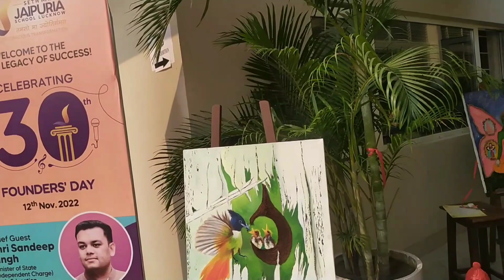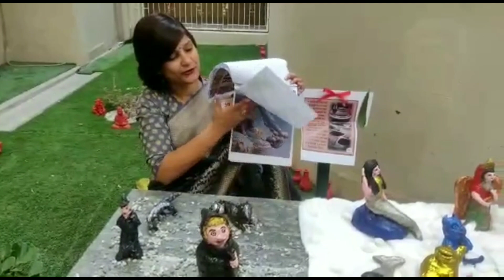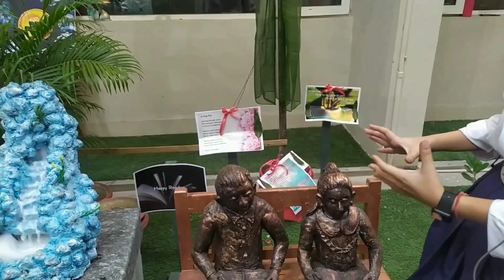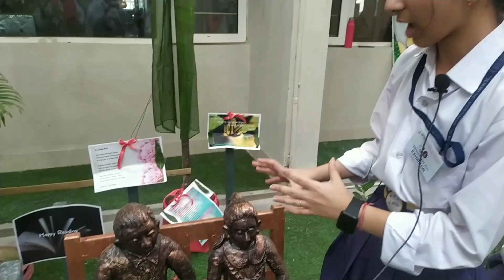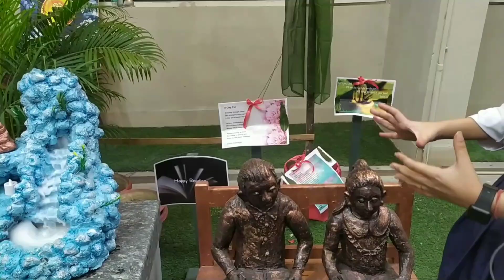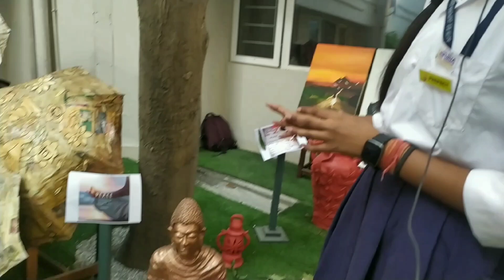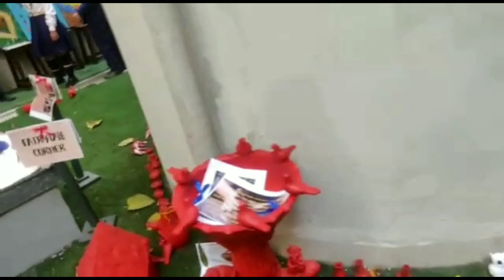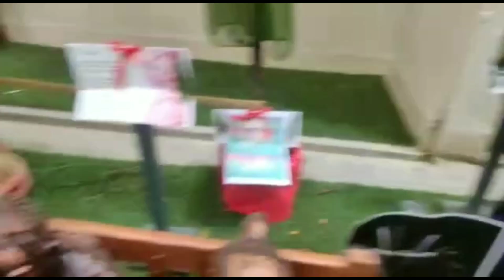Art Exhibition Seth M.R. Jaipuria School Lucknow || प्रदर्शनी सेठ एम.आर. जयपुरिया स्कूल Vlog :-64